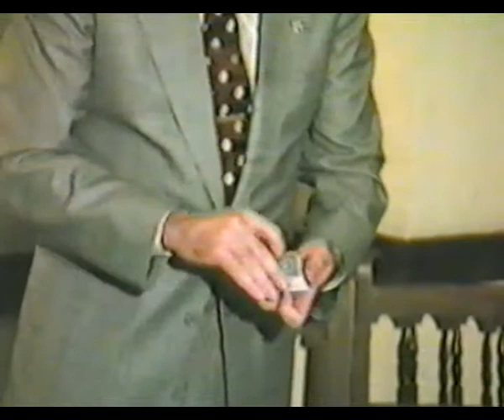Ascanio - "All Backs" - Magic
The audio is not so good...